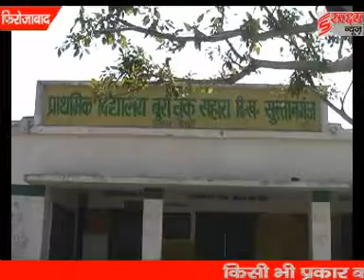दुल्हन ने दुल्हे के साथ जाने से किया इंकार